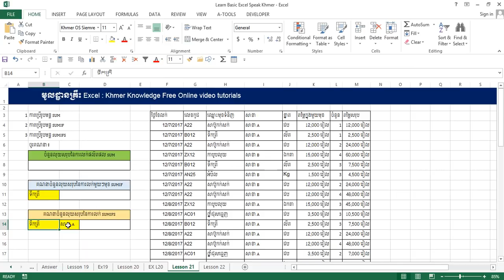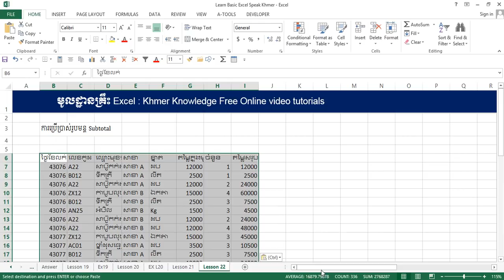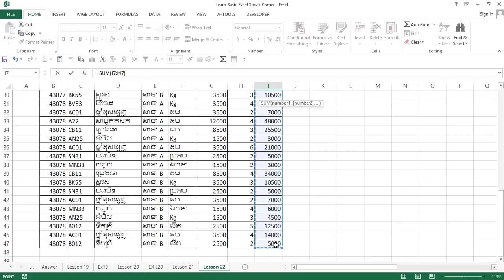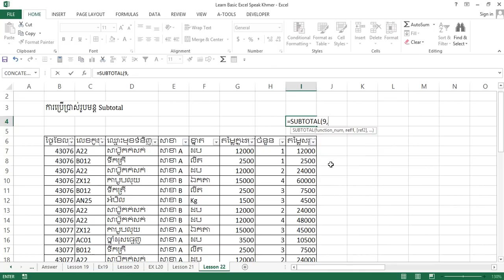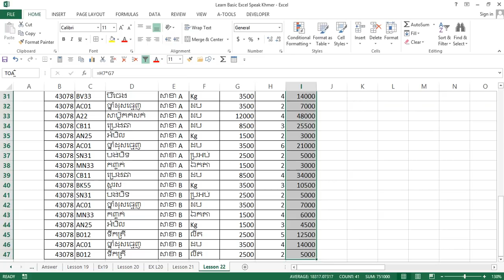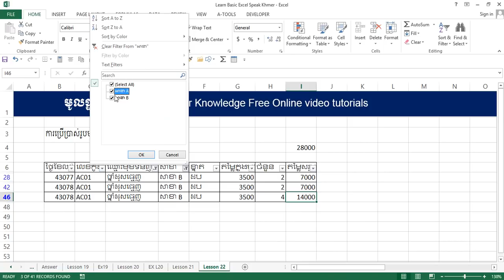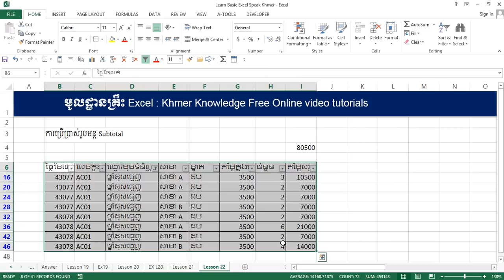Learn Basic Excel Speak Khmer Part 26​: SUBTOTAL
ចូលរួមវិភាគទាន ABA: 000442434 Learn Basic Excel Speak Khmer Part 26​: SUBTOTAL